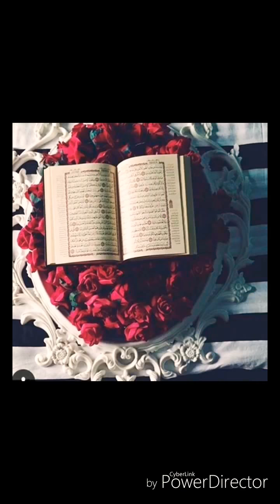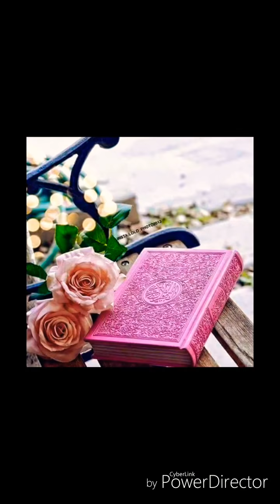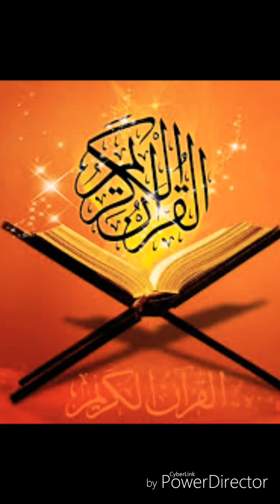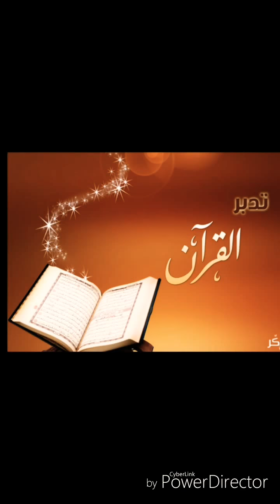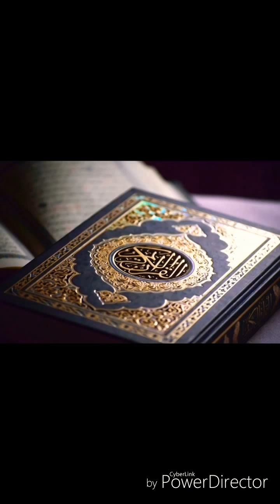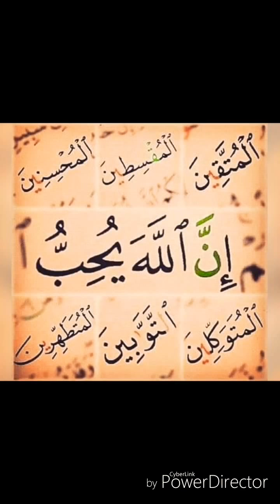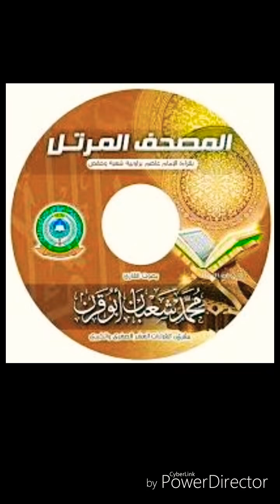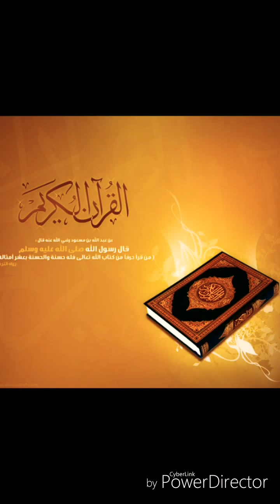سورة ص برواية قنبل عن بن كثير المكي، الشيخ محمد شعبان أبو قرن.